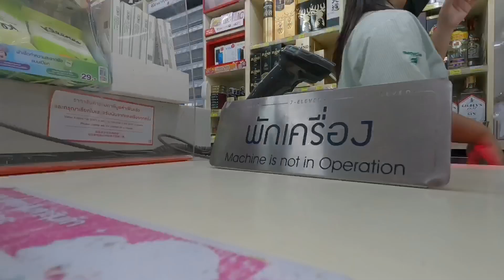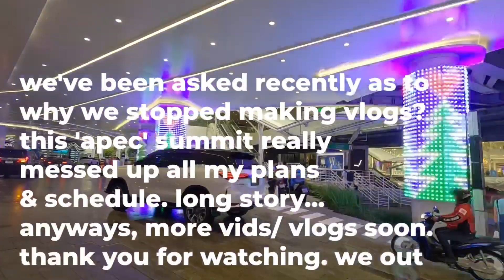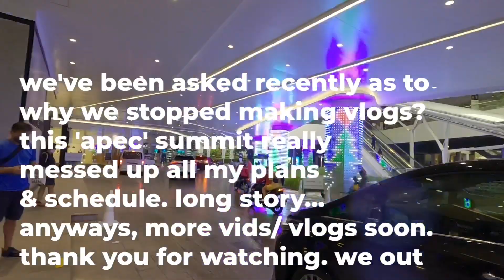bangkok rainy day walk - asok to emquartier - november 2022